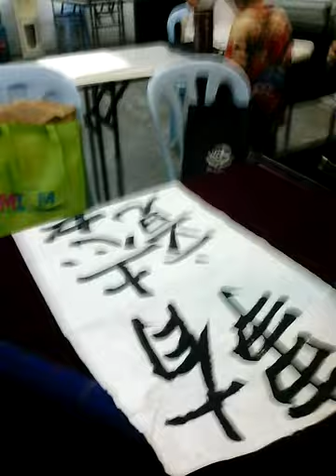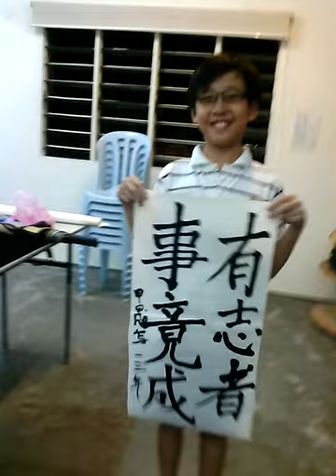快樂的書法班。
讓兒童們快樂的學習書法，是我一直以來的教學宗旨。